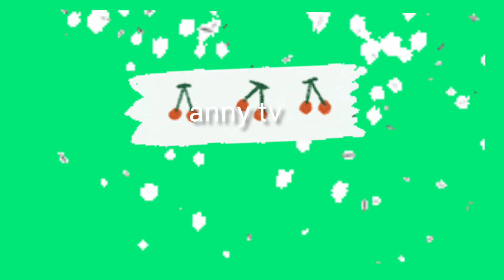belajar bikin green onion pancake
bikin roti bawang pre sedap gurih anny tv